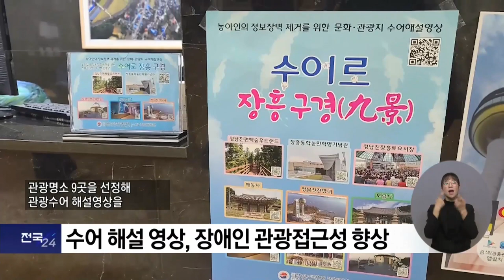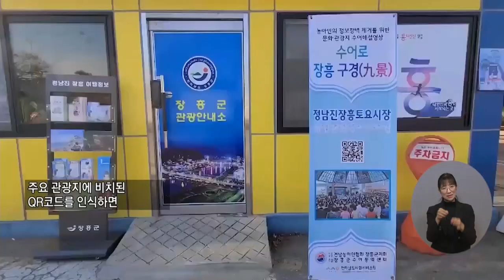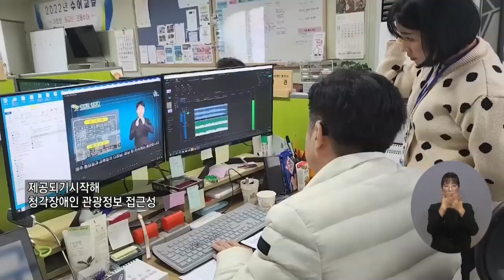복지TV뉴스24 _ 장흥군 주요 관광지에 수어 해설 영상 배포 / 2023.1.11